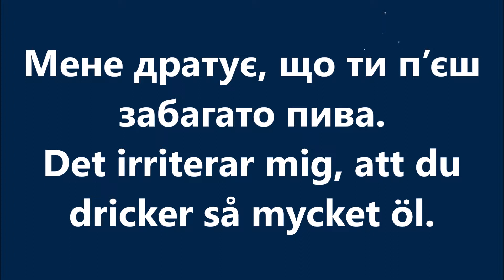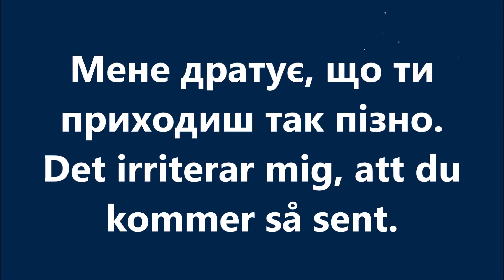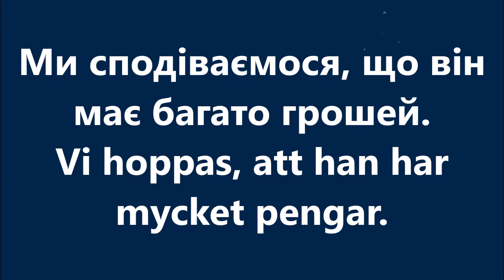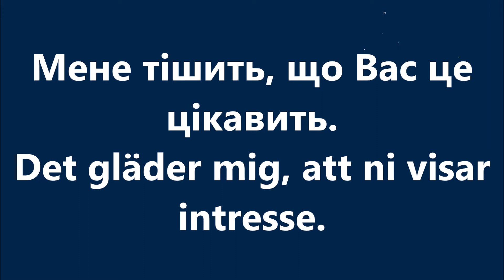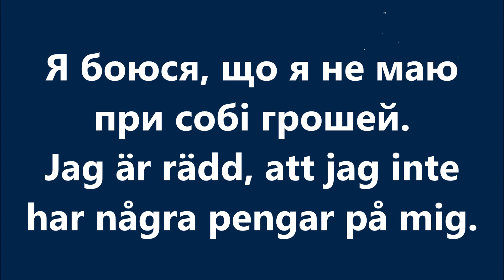Шведська мова: Урок 92 - Складнопідрядні речення із що 2